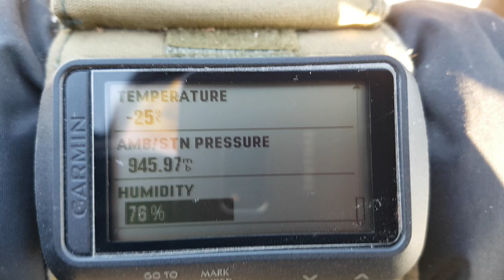Nightforce 7-35 turrets at -25'c/-13'F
Змерз цуцык...)))